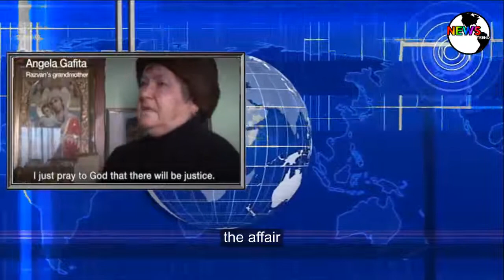Razvan Sirbu murder Two men found guilty | BBC NEWS